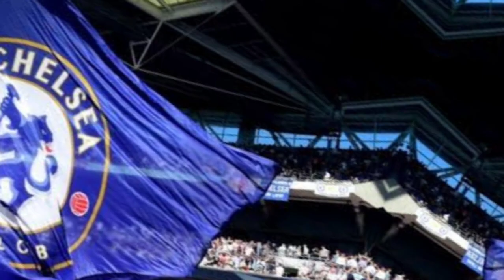LAST MINUTE! ANNOUNCED NOW! ACT FAST! NEW TECHNICIAN! TWIST IS SURPRISED! LATEST NEWS FROM CHELSEA!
More news from Chelsea:
DID YOU SEE THAT?

Hi The Blues, welcome to the Chelsea news channel, here you can stay up to date with everything happening at Chelsea today.
 Chelsea transfer news and The Blues Lions news.  You can find out here on our Chelsea FC news channel.

 ⚠️Note ⚠️
   As the channel preserves the truth and trust of our audience, we bring you news from trusted sites such as:
 SKY Sports, BT Sports, ESPN UK

 So The Pride of London, you can rest easy and enjoy our content, daily from the Cobham Training Ground.